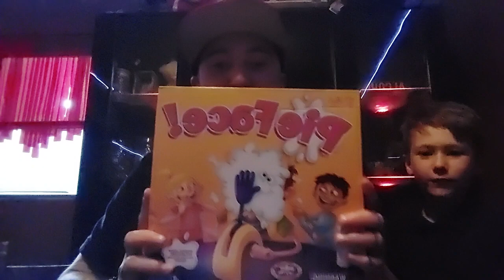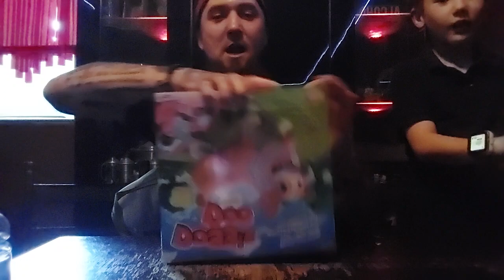THE TRIPOD TRIES OUT 4 NEW GAMES! SHARK BITE, DOGGY DOO DOO, YETI IN MY SPAGHETTI, AND PIE FACE!